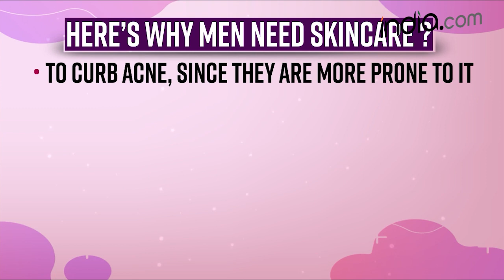Why Men Also Need A Proper Skincare Routine | Men's Skincare products